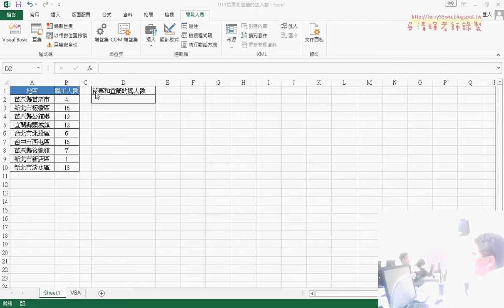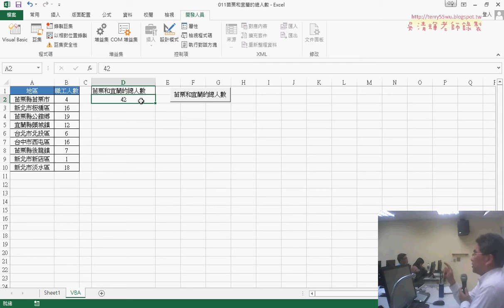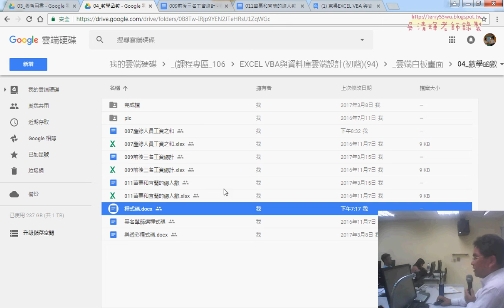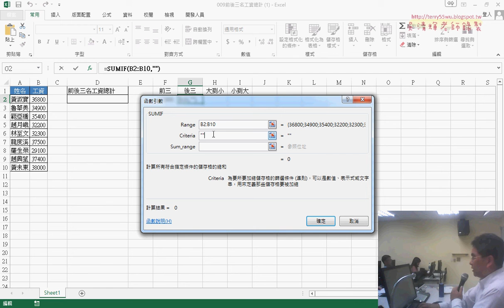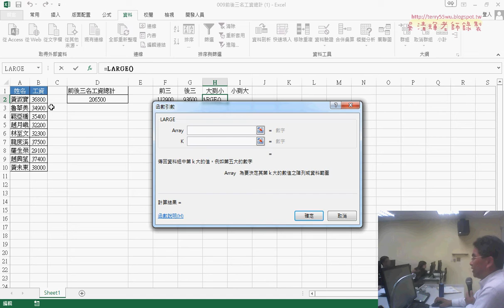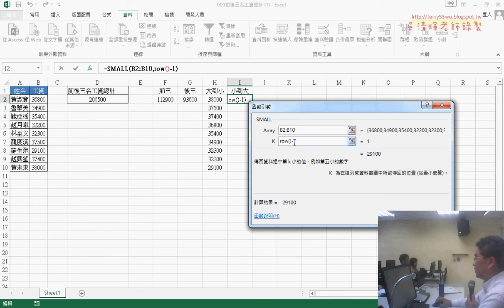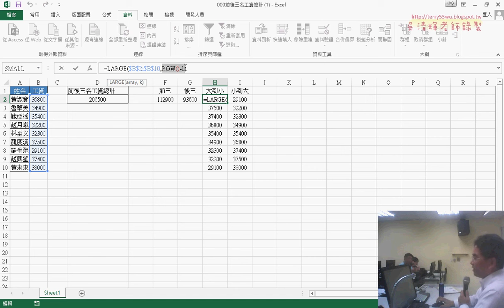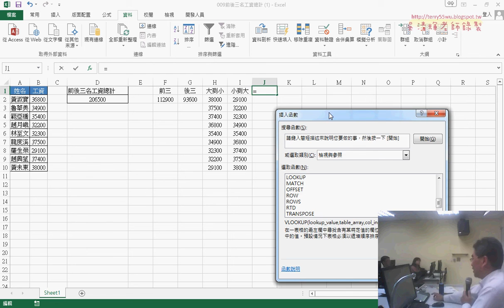07 苗栗和宜蘭的總人數與前後三名工資總計